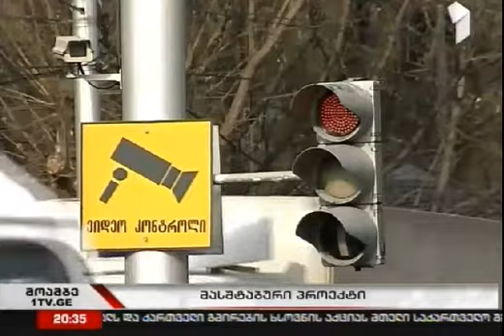თბილისის იუსტიციის სახლი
საგზაო ინფრასტრუქტურა თბილისის იუსტიციის სახლთან